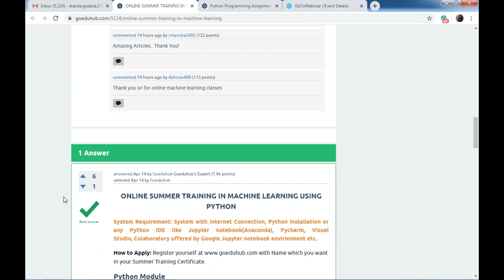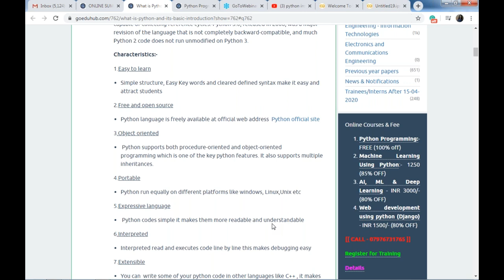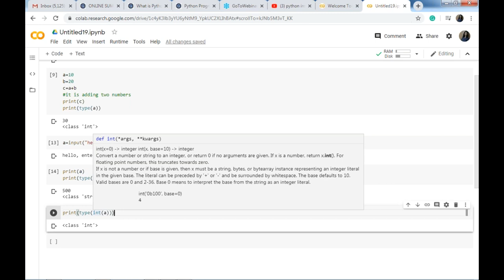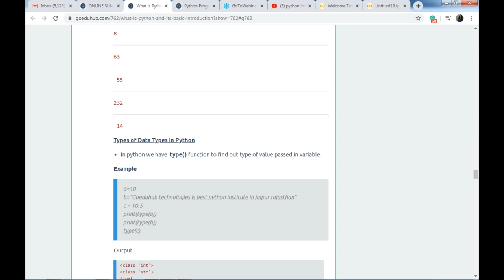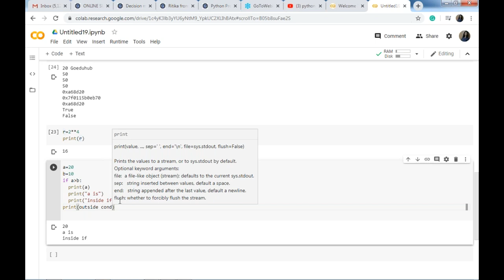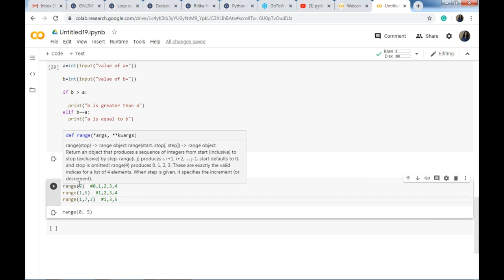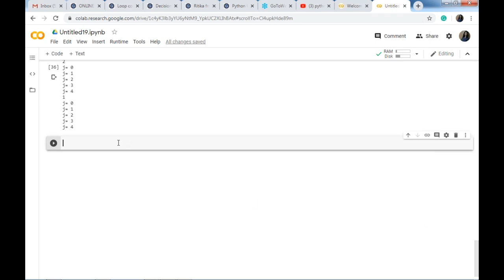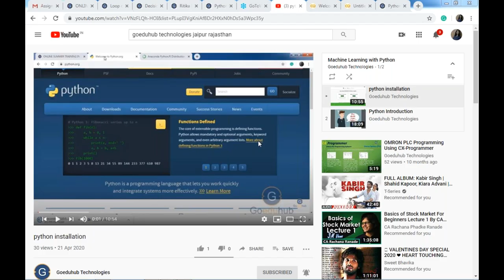Live instructor led online classes for summer training in Machine Learning Using Python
Class-1
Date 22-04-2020